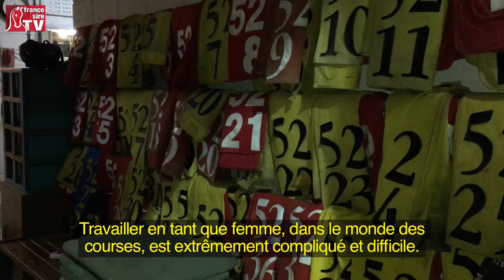A la rencontre de la seule femme entraineur de l'Asie du Sud-Est !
A peine débarquée en Corée du Sud durant l'été 2017, le jockey français Johan Victoire remportait sa 1e grande course à Séoul, pour sa toute 1e monte avec un 2 ans sellé par Lee Shin Young, qui est tout simplement la seule et unique femme entraineur de toute l'Asie du Sud-Est ! Rencontre avec un personnage hors norme, une mise en bouche avant la Korea Cup 2018 !